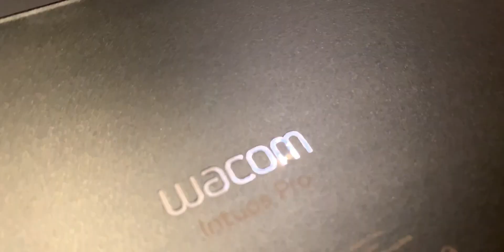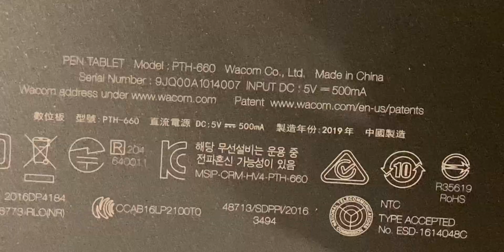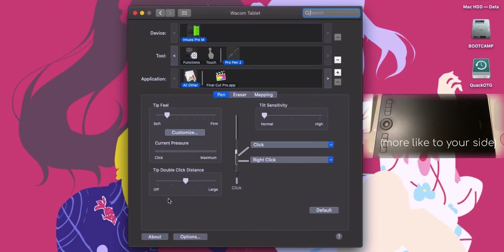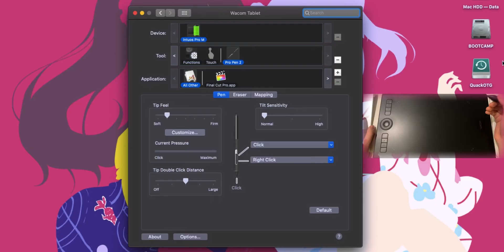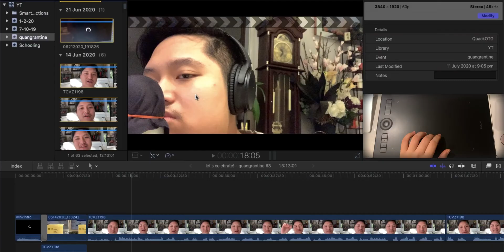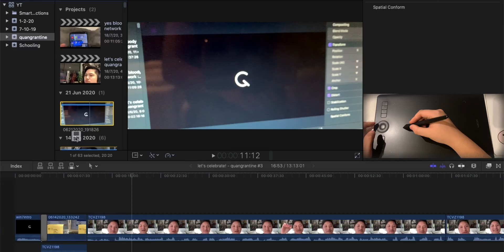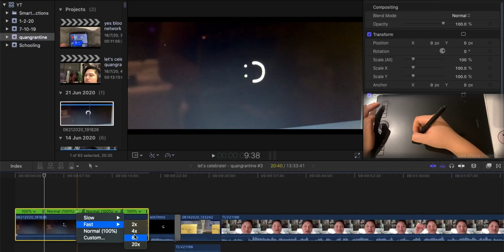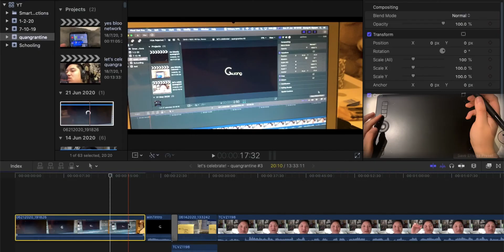1st Time Wacom Overview - Video Editing? - check description thx!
UPDATE (24th Feb, 2021) - Didn't believe this blew up like wildfire, thanks guys! Anyways, I will soon make a revisit video later this year for good measure (and sorry for the bad audio, røde lavmic sucks af that's what you guys got put off w/). Also the timestamps can be handy at times so yeah :)
Whelp, an unexpected purchase and subconsciously speaking I actually bought it for playing os- I’M KIDDING (I actually have osu! account so yeah idk make fun of me)
But really, not much people talking about Wacom tablets on video editing, especially for Final Cut Pro so here I am, overviewing a pen tablet.
Hope you like this new style of tech videos and apologise for the background noise :)
TIMESTAMPS:
0:00 - Intro
1:13 - Unboxing
4:55 - Features & Configuring
7:25 - Final Cut Pro demo
11:30 - Quirks
12:45 - Conclusion
13:25 - all the usual stuffs & Outro
Music used~~ (in ascending order)
Intro: bunch of free sfx